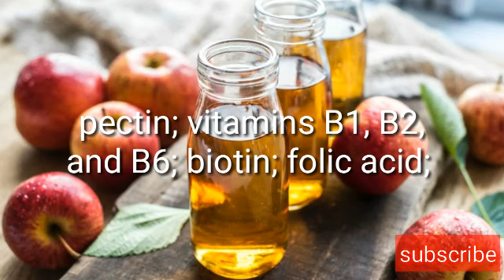of apple cider Benifits of apple cider vinegar/सेब के सिरके के फायदे/hindi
applecider vinegar#benigits

Dosto maine is video main bataya hai ki apple cider vinegar ke faydo ke bare main.

if u like the video please share